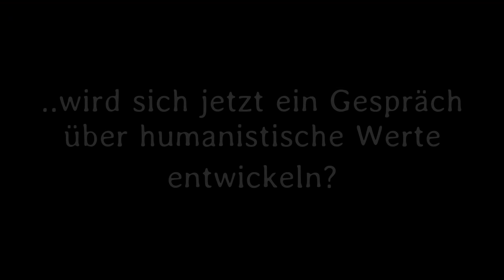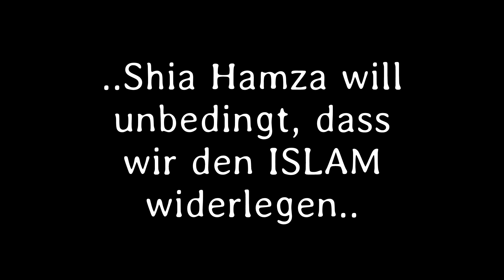Atheisten VS Muslime | Die Realität der Schiiten!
Atheismus TV (Stefan und Daniel) auf Besuch bei den schiitischen Muslimen von AlBatul im Livestream.

Dieser kurze Trailer soll die Spannung auf die kommenden ISLAM-Widerlegungsvideos unseres Kanals anfachen und zeigt das Verhältnis dieser Shia Muslime zu Wissenschaft, Realität und Wahrheit auf.

Gerne erwidern die humanistischen Naturalisten von Atheismus TV den recht schlitzohrigen Zusammenschnitt der Gegenseite mit einer Videoserie. Es folgen weitere Zusammenschnitte der Debatten zwischen uns Atheisten und den Shia-Muslimen um Shia Hamza mit inhaltlicher Widerlegung.

Teil 1: Die Realität der Schiiten / des Shia-ISLAM (Schia’s von AlBatul)

Teil 2: kommt bald…

Gemaess § 51 UrhG ist dies ein wissenschaftliches Werk, welches Zitate verwendet und in ein eigenständiges Werk integriert. Daher erfordert ein besonderer Zweck die Nutzung und den Umfang der Zitate. Eine entsprechende Quellenangabe wird bereitgestellt (s. u.).

YouTube Kanal "Atheismus TV"
Einladung zu Live-Diskussionen mit max. 9 Teilnehmern immer donnerstags ab 21:15 Uhr mit dem "neutralen" Moderator Torge Meyer (Pantheist) auf ➡️

🔗Quellen/Infos:
Das Video auf das Bezug genommen wird: „AL Batul Talk Debatte mit Atheisten“ vom 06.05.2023